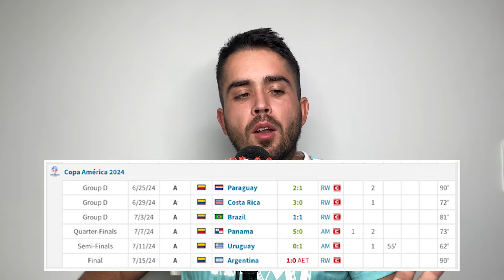AMORIM ODMIETOL RONALDA!? KTO POSILNÍ MAN UNITED?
Máme tu ďalšie futbalové novinky a špekulácie.